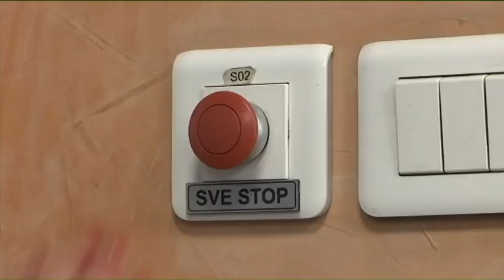Vežba "Sistem 2021": Kragujevac – spasavanje nakon razornog zemljotresa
Komandant Vatrogasno-spasilačke brigade Kragujevca pukovnik Nenad Milošević opisao je vežbu koja se održava u Kragujevcu. Scenario je spasavanje nakon razornog zemljotresa jačine 7 jedinica Rihtereove skale.

Posle zemljotresa došlo je do obrušavanja dela fabričkog objekata zbog čega je upućen tim za spasavanje i evakuaciju zaposlenih radnika.

Specijalistički tim za spasavanje iz ruševina traži zatrpane i povređene osobe. Koristi se oprema za razbijanje zida i armaturnih blokova kako bi se došlo do zatrpanih radnika, dok ekipe Hitne pomoći ukazuju povređenima pomoć na licu mesta i odvoze ih do bolnica.

Vatrogasno-spacilačka brigada angažovana je i na gašenju požara koji je izbio na nadzemnom rezervoaru prilikom pucanja cevi pri istakanju nafte iz cisterne na benzijskoj stanici.

Vatrogasci-spasioci angažovani su na gašenju požara i zaštiti od otrovnih materija, kao i na  zbrinjavanju povređenih.